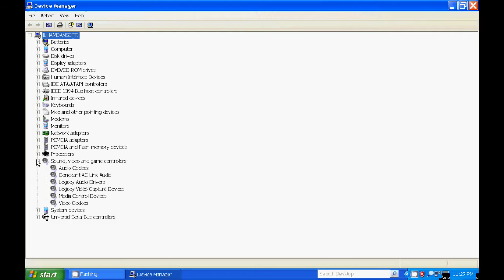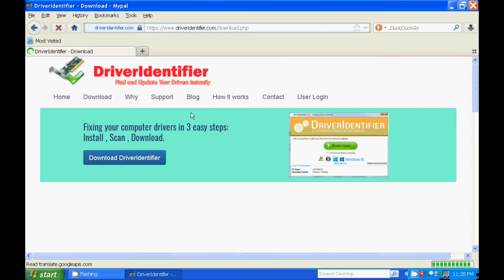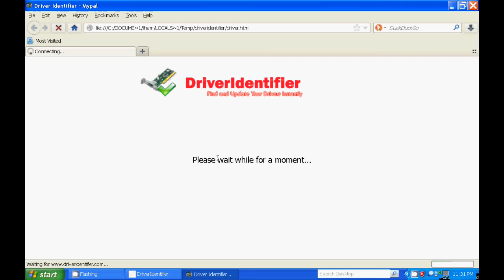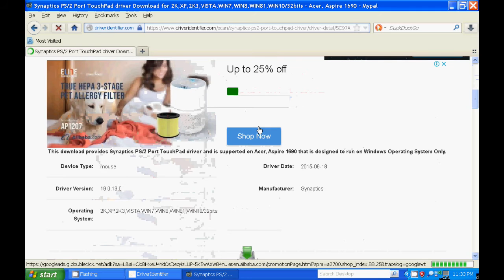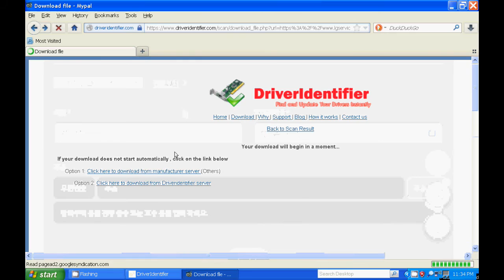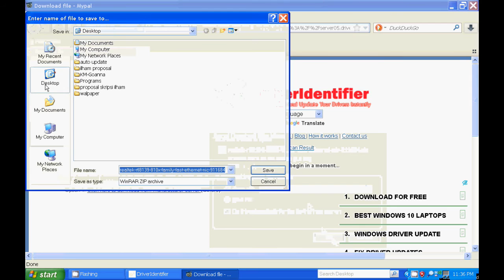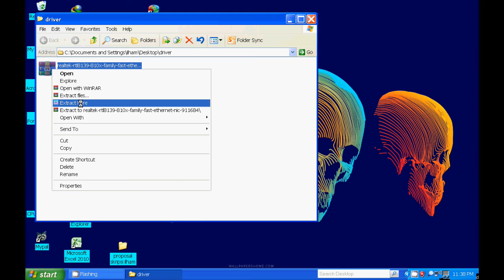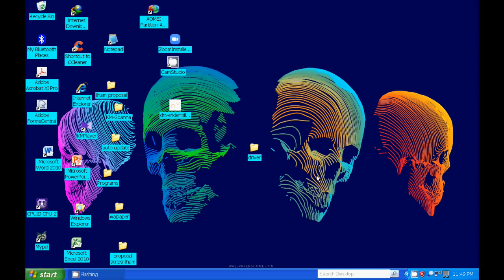Update Driver Windows XP di Tahun 2021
Assalamualaikum Kali ini saya mau ngasih tutorial cara update driver windows xp 2021 dan install driver windows xp untuk driver windows xp offline,driver windows xp sp3,driver windows xp service pack 3,driver windows xp sp2,driver windows xp wifi,driver windows xp virtualbox,driver lan windows xp,how to update graphics driver windows xp dengan software DRIVER IDENTIFIER 6.0
 LINK ADA DI VIDEO

Sebelum kamu melakukan update driver untuk hardware komputer kamu, kamu haruslah tahu merek dan model hardware yang kamu gunakan untuk driver tersebut. Untuk mengetahui model hardware yang kamu gunakan, kamu bisa mengetahuinya lewat kardus di hardware tersebut. Namun kadang-kadang kardusnya sudah kamu buang atau bahkan sudah kamu hancurkan. Tetapi kamu masih bisa mengetahuinya lewat Device Manager.
Sama seperti software, driver juga memiliki versi-versi ketika sudah diupdate atau belum diupdate. Untuk mengetahui driver yang kamu gunakan sudah uptodate atau belum, kamu perlu mengetahui versi driver yang sekarang kamu gunakan dan mencari versi terbarunya lewat internet. Jika driver yang kamu gunakan sudah versi terbaru maka kamu tidak perlu mengupdate-nya.
Jika kamu sudah berada di window Device Manager, kamu hanya perlu mengklik hardware yang ingin kamu lihat versi driver-nya. Kemudian klik kanan pada hardware tersebut, pilih Properties.
Setelah kamu mendownload driver terbaru untuk hardware yang kamu gunakan, kamu baru bisa mengupdate driver tersebut. Kemudian install driver yang baru saja kamu download tadi dan lakukan restart pada komputer kamu. Jika tidak ada file steup.exe untuk menginstall driver yang baru saja kamu download, kamu dapat melakukan update secara manual, ikuti caranya divideo ini